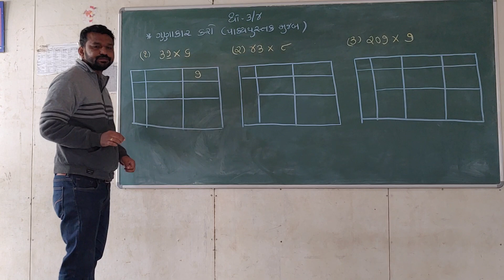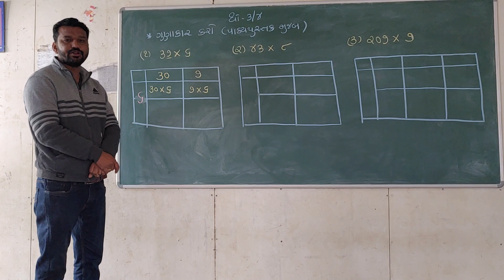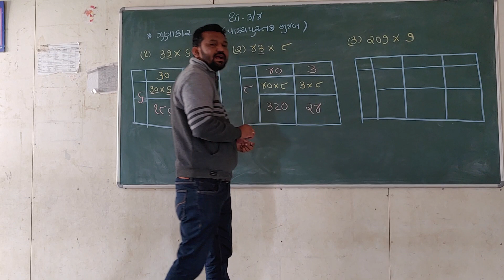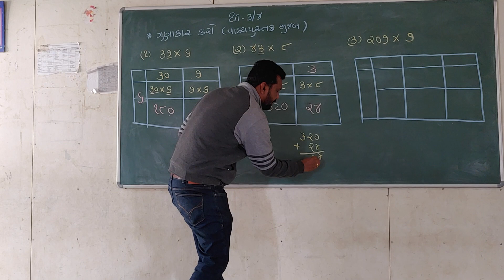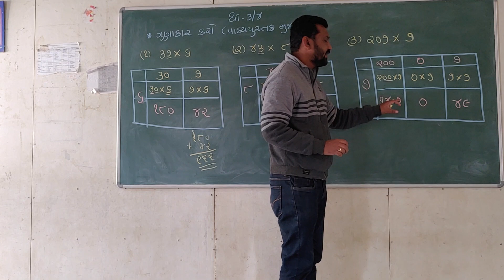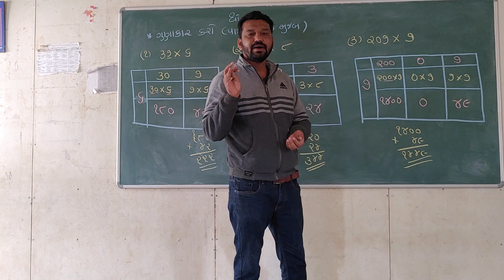બેઝીક ગણિત|ધોરણ 3 ગુણાકાર|ભાગ 2|ધોરણ 4 ગુણાકાર|Std 3 & 4 Gunakar|NCERT|BHAG 2|BASIC MATHS STD 3&4